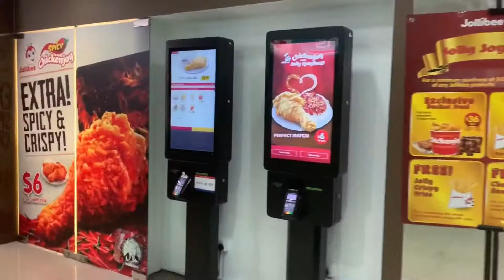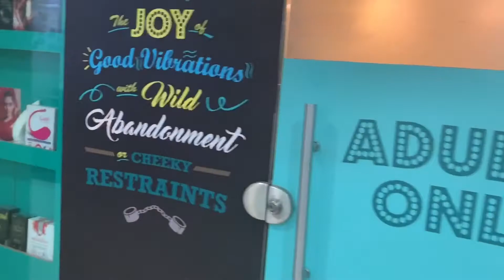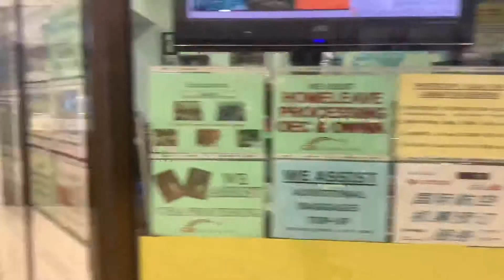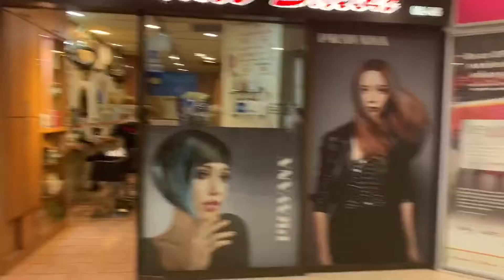Lucky Plaza - Usapang Shore Leave sa Singapore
Bike ride sa Lucky Plaza, ang isa sa mga lugar sa Singapore na laging nababanggit ng mga Marino

Shout out sa ating mga Bayaning Modern Marino!